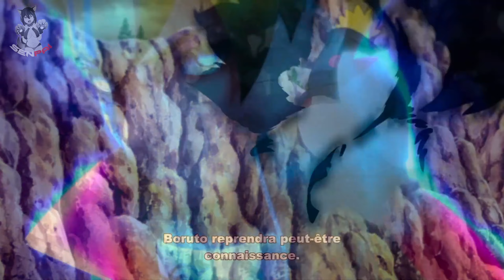Boruto Naruto Next Generation「AMV」Kurama Death ᴴᴰ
🇯🇵🐺サブスクライブして、Wolf Gang に参加するためのベルをクリックしてください
🇨🇳 🐺订阅并点击铃铛加入狼群 !
🇰🇷🐺구독하고 벨을 클릭하여 울프 갱에 가입하세요!
【INFORMATION 情報】
✔Artist and title : Starset - My demons
✔Anime : Boruto Naruto Next Generation
✔Logiciel : Photoshop, After effect, SonyVegas
【SUPPORT/サポート】
✔ Support
Starset :

🐺 Hope you enjoy! // お楽しみください！
🐺 Thank you for your support ! // ご支援いただきありがとうございます

【Lyrics /歌詞】
Mayday, mayday
The ship is slowly sinking
They think I'm crazy but they don't know the feeling
They're all around me circling like vultures
They wanna break me and wash away my colors
Wash away my colors
Take me high and I'll sing
Oh, you make everything okay, okay, okay (okay, okay, okay)
We are one and the same
Oh, you take all of the pain away, away, away (away, away, away)
Save me if I become
My demons
I cannot stop this sickness taking over
It takes control and drags me into nowhere
I need your help, I can't fight this forever
I know you're watching, I can feel you out there
My demons
Take me over the walls below
Fly forever, don't let me go
I need a savior to heal my pain
When I become my worst enemy
The enemy
You make everything okay
You take all of the pain away
My demons
Oh, you make everything (my demons) okay, okay, okay (okay, okay, okay, my demons)
Oh, you take all of the pain (my demons) away, away, away (away, away, away, my demons)
My demons

【HOW CONTACT WITH ME ? / 私との連絡方法は?】
Find me here:
• My Discord Server:
SOON
• ADD ME ON DISCORD : Wolf-Senpai#4312
officialwolfsenpai
officialwolfsenpai
Soon